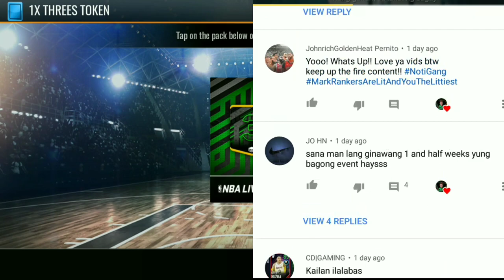*CUSTOMIZE*YOUR OWN 91 OVR STREET PLAYER IN NBA LIVE MOBILE!!!